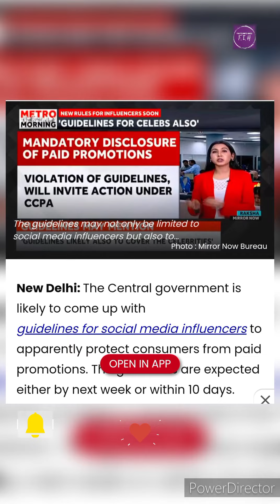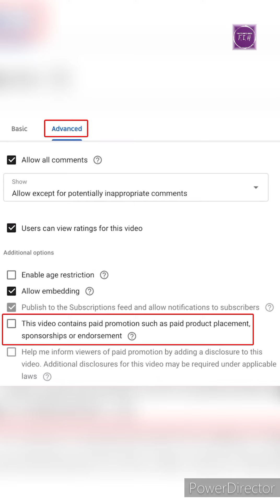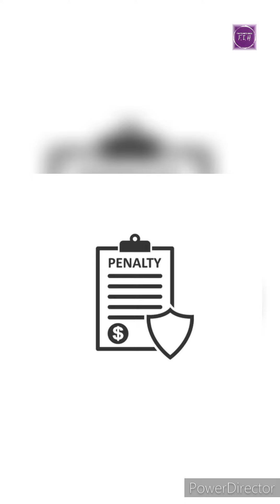🤷‍♂📢बड़ी खबर!! हर YouTuber के लिए!! भारत सरकार के तरफ से!!